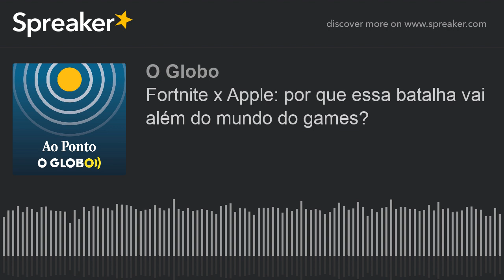Fortnite x Apple: por que essa batalha vai além do mundo do games? I AO PONTO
Um vídeo no qual a gigante Apple é comparada ao Big Brother do livro “1984”, de George Orwell, marcou o início de uma guerra no mundo da tecnologia. A animação foi lançada pela Epic Games, empresa que produz o jogo “Fortnite”, em protesto após o game ter sido banido das lojas de aplicativos para celulares da Apple e, mais tarde, do Google. No centro da disputa, a taxa cobrada pelas gigantes de tecnologia sobre todas as transações realizadas em aplicativos disponíveis em suas plataformas. A Epic Games criou sua própria ferramenta de compras, tornando desnecessário aos jogadores pagarem a taxa nas lojas, e deu início à batalha judicial. O "Fortnite", um fenômeno que reúne mais 350 milhões de usuários, entre eles, celebridades como Neymar e o rapper americano Drake, já ganhou apoio de outras empresas nessa disputa. No Ao Ponto desta segunda-feira, o jornalista Thassius Veloso, editor do portal TechTudo e comentarista da Globonews e da rádio CBN, conta o que está por trás dessa briga e os argumentos de lado a lado.  Ele também analisa como esse caso pode impactar a política de cobrança dos aplicativos nas plataformas de distribuição.